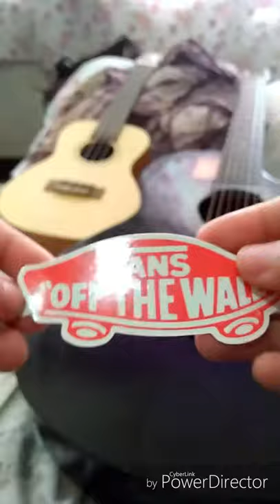Uke x Vans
Baptizing my Uke with a VANS sticker